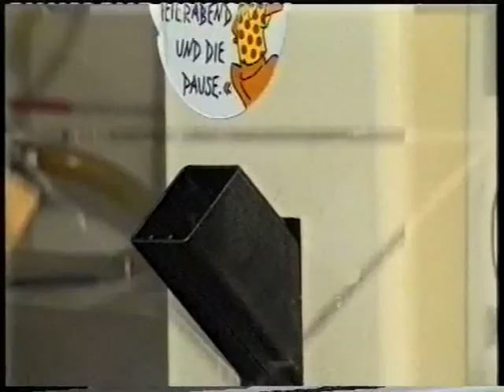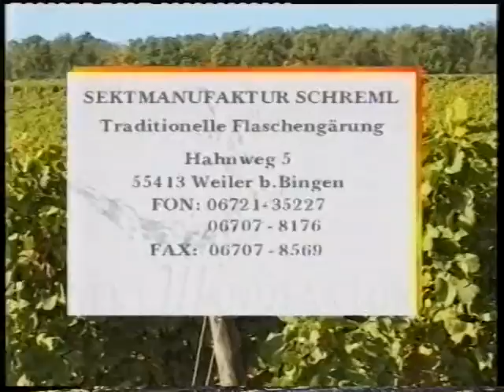Sektmanufaktur Schreml.mpg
Seit 1991 besteht unser Familienbetrieb, in dem nach traditionellem Flaschengärverfahren erlesen Weine zu vielfältigen  Sektsorten wie z. B. Riesling, Bacchus, Chardonnay, Ehrenfelser, Scheurebe, Schwarzriesling, Blauer Spätburgunder usw., veredelt werden, selbstverständlich in allen Geschmacksrichtungen: von brut über extra trocken bis hin zu trocken und halbtrocken.